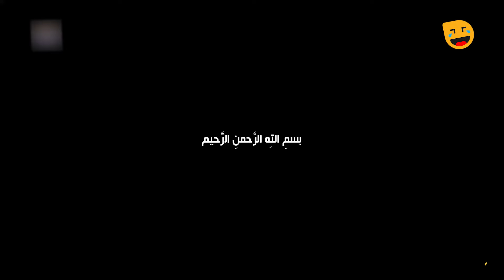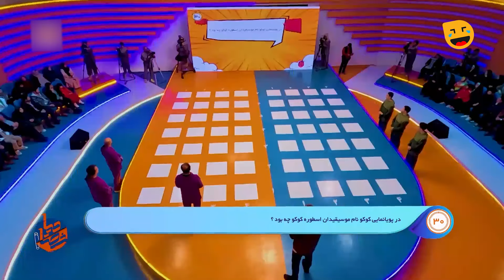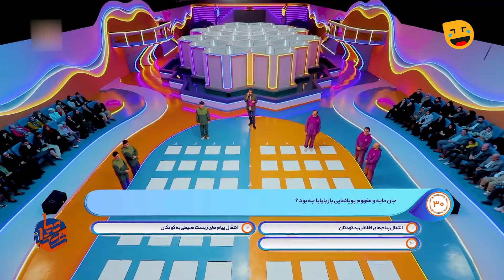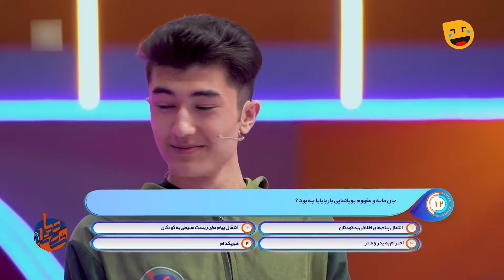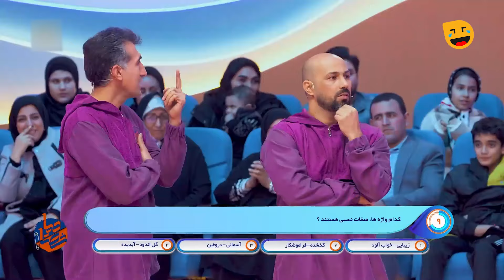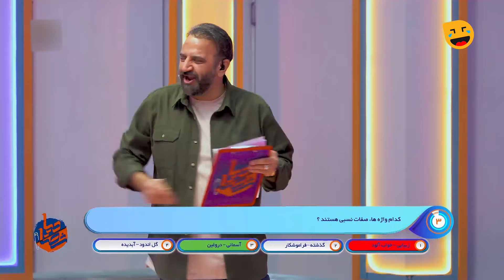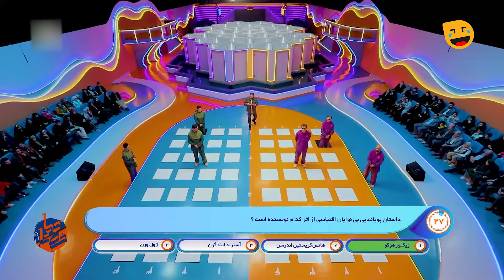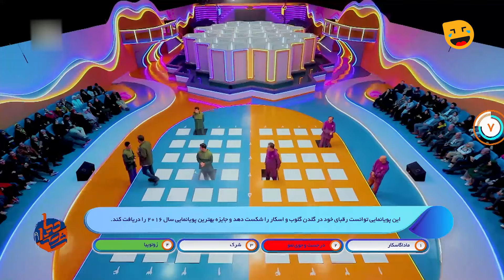مسابقه جدید شصتادیا 🤩 رقابت داغ بین دهه شصتیا و هشتادیا 😁 پرچم کی بالاست؟! قسمت چهاردهم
قسمت چهاردهم مسابقه شصتادیا رقابتی جذاب بین متولدین دهه شصت و هشتاد با اجرای علیرضا استادی 😍
درباره برنامه شصتادیا 👇
شصتادیا، رقابت بین دو نسل است دو نسل و دهه شصتی ها و هشتادی ها.
ساختار برنامه شامل سه قسمت است، قسمت اول شناخت دو نسل نسبت به موضوعات و مسایل فرهنگی و اجتماعی بین نسل خودشان،  یعنی اینکه دهه هشتادی ها چقدر شناخت دارند از مسایل مرتبط با خودشان و دهه هشتاد چقدر شناخت دارند نسبت به مسایل خودشان که دهه شصت اتفاق افتاده است. سوالاتی که مطرح می کنیم مرتبط با ۲۰ سال گذشته است که میزان آشنایی و اتفاقاتی که آن زمان صورت گرفته است ببینیم دهه شصتی ها چقدر به یاد دارند.
بخش دوم شامل هوش و ذکاوت و آمادگی جسمانی بین دو تا گروه است. رقابتی که بین این دو گروه اتفاق می‌افتد. بخش سوم که بخش جذابی است به این صورت است که از قبل سوالاتی را تهیه کردیم از بین دو تا گروه مرتبط با نسل مقابلشان. شناختی که دهه هشتاد نسبت به دهه شصت دارند و بالعکس. در هر سه قسمت بحث فیزیکی مطرح است، ولی قسمت اول و قسمت دوم بحث پرسش و پاسخ است و سوالاتی که از دوستان پرسیده می‌شود و به نسبت پاسخی که می‌دهند اتفاقی برایشان صورت می‌گیرد ، ولی بخش سوم صرفا بحث فیزیکی و آمادگی جسمانی است. در پایان هر قمست برنده مشخص می‌شود و مسابقه بین آقایان و خانم هاست.

🔻6️⃣0️⃣🔺8️⃣0️⃣🔻6️⃣0️⃣🔺8️⃣0️⃣🔻